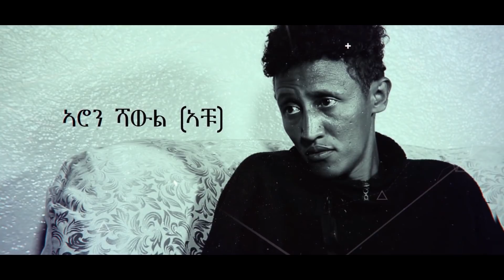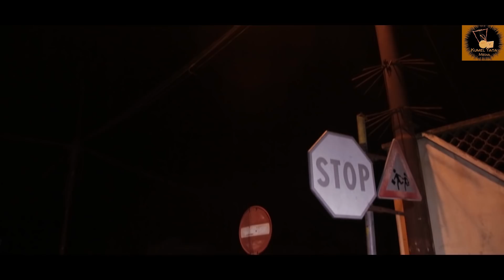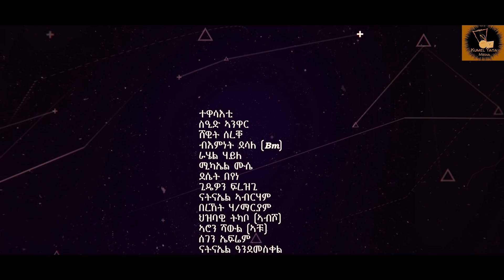New Eritrean Movie 2020 Begatami Part 8 - በጋጣሚ ብዳኒኤል ጠዓመ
Kumel Media is presenting you New Eritrean movie 2020- Begatami- በጋጣሚ

Kumel Media Entertainment Chanel is always provide New & best Eritrean Musics, Eritrean Songs, Eritrean Dramas, Eritrean New Films & Eritrean comedy.